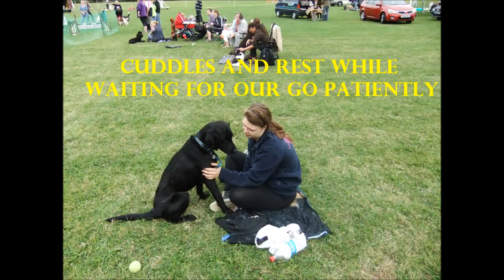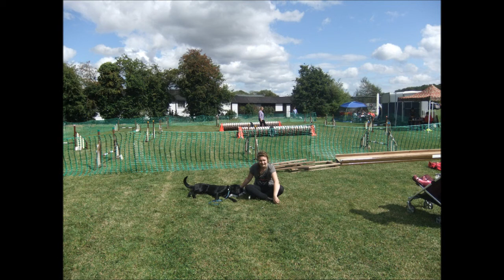Tongham Dog agility fun day 2014